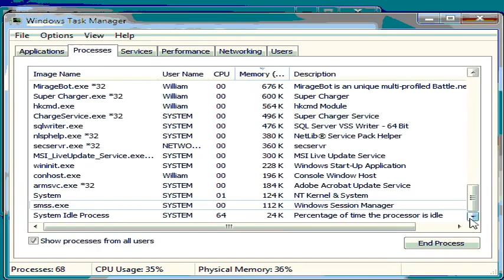Drag Champ Sonic Baz